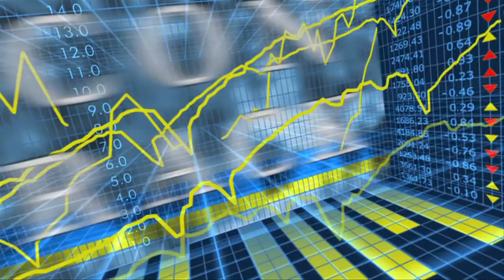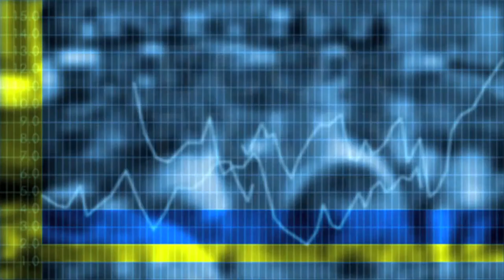Econtrack - Lans Bovenberg over het zes stappenplan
Als een van de initiatiefnemers van het zes stappenplan om tot een duurzaam gefinancierde woningmarkt te komen, stelt Lans Bovenberg dat het kabinet dit plan een op een kan overnemen. Het geheel is complex, beslaat vele terreinen van de economie en dat is maar goed ook! Na twee maanden overleg is het een compromis van 22 economen van diverse politieke pluimage.